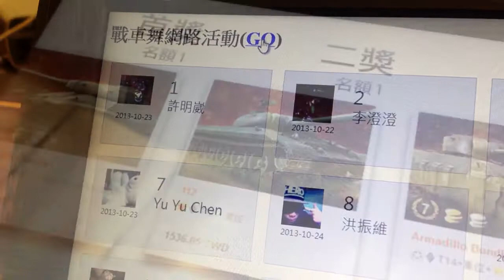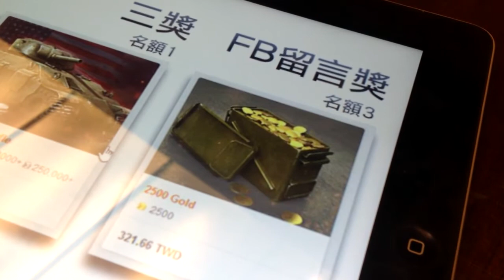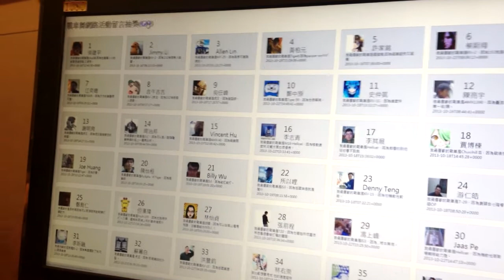KUSO戰車舞 - 戰車世界贈獎活動抽獎結果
KUSO戰車舞影片